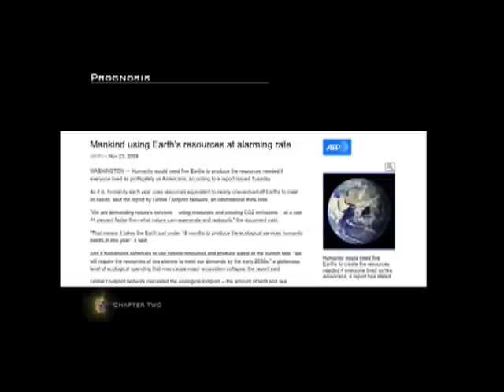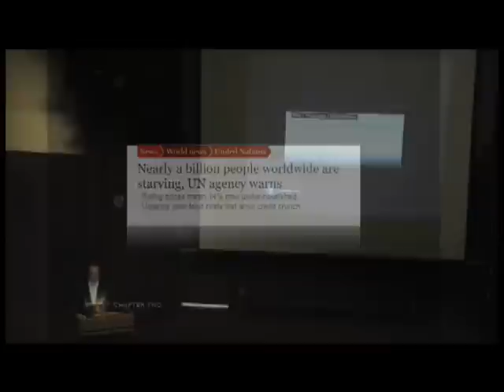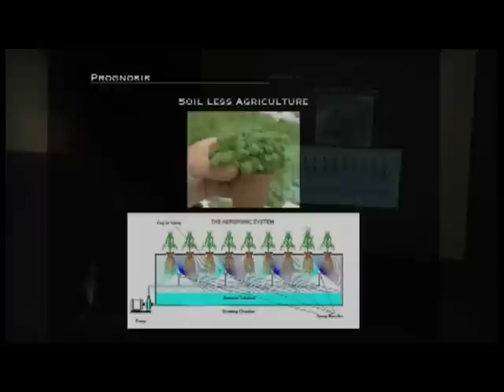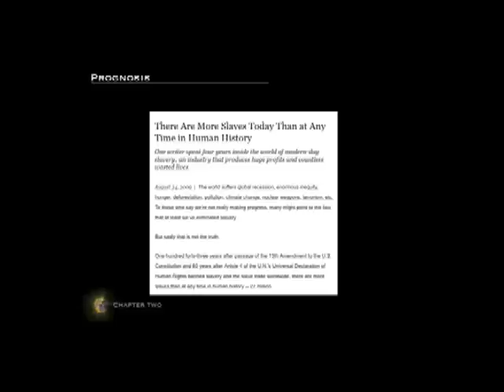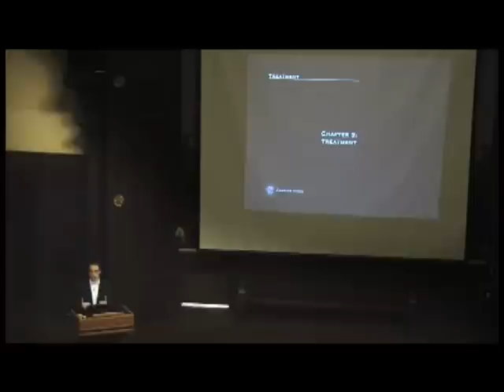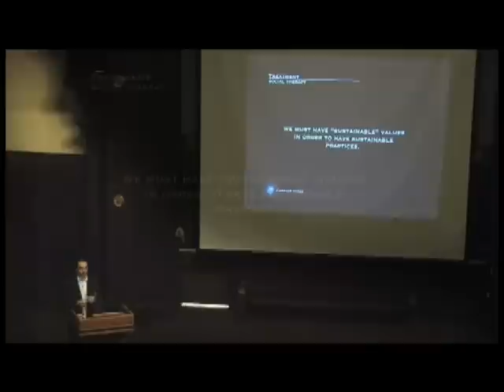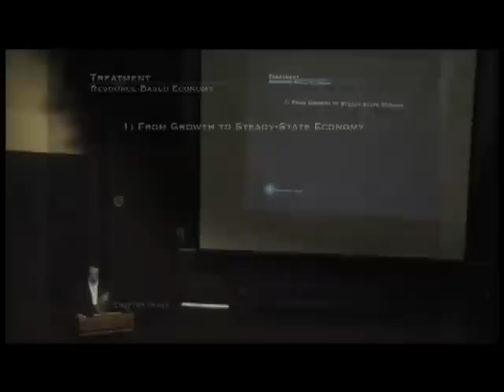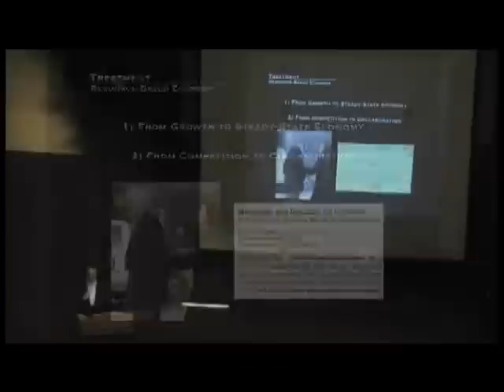Peter Joseph - Social Pathology - Part 9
Peter Joseph 11 Part ZDAY 2010 Lecture Titled: Social Pathology.